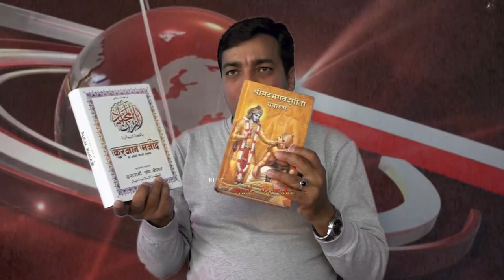"हामी कोरोना भाईरससंग जोगिनु छ भने घरमै बसौ । आफु पनि बाचौँ र अरुलाई पनि बचाऔ" — सुदिप रैला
Context : Corona Virus Cover in the worldwide.
Presenter : Sudip Raila
Video/Edit : Sudip Raila